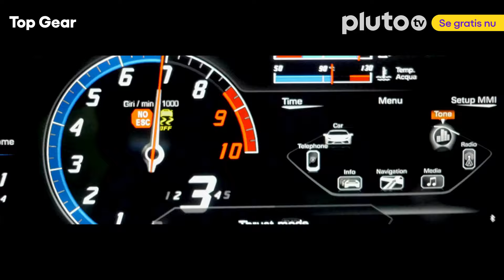Top Gear | Stream gratis | Pluto TV | 15s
Følg linket og se Top Gear med den nye og gamle cast

Englands bedste biludsendelse med udfordringer, evalueringer og kendte gæster i studiet.
Gå på opdagelse i vores mange TV-kanaler og on-demand streaming. Live tv, sport, reality, drama, sitcoms og meget andet. 150+ kanaler og tusindvis af film og serier. Stream nu på Pluto TV. Intet krav om login og altid gratis.